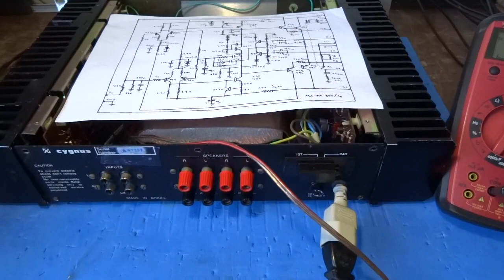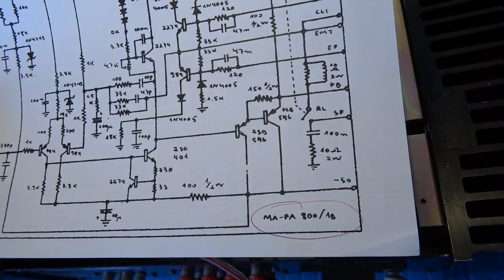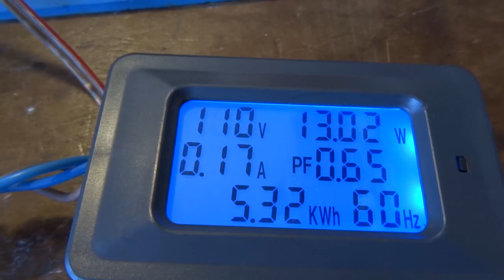CYGNUS PA 800 G3 AMPLIFICADOR DE POTENCIA QUAL A TENSÃO DC DA FONTE??